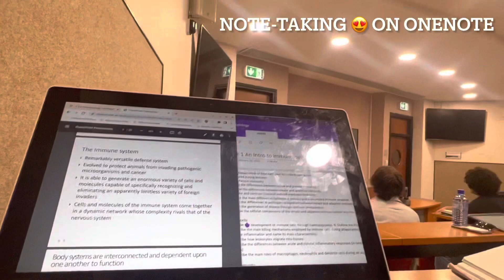My first day back at Uni| Life of a 3rd year medical student | Insomnia, Lectures, Shopping & More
Hi there study buddies! Welcome to another Vlog! This one has been in the works for a couple of days, so I hope you enjoy it 😁 How was your first day back?

I’m Sena, your online study buddy andd